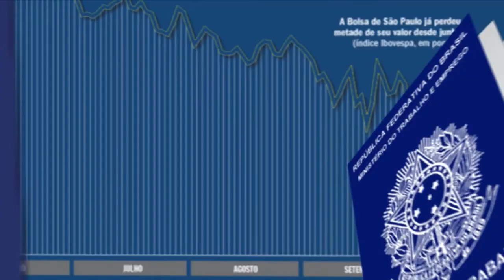INTELIGÊNCIA EMOCIONAL | Seu Emprego: Lincoln Firoozmand